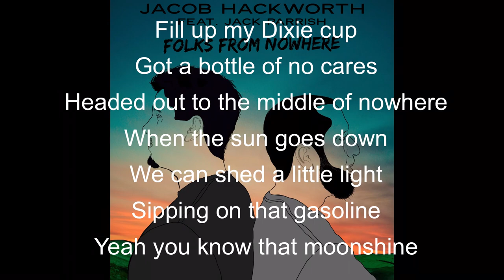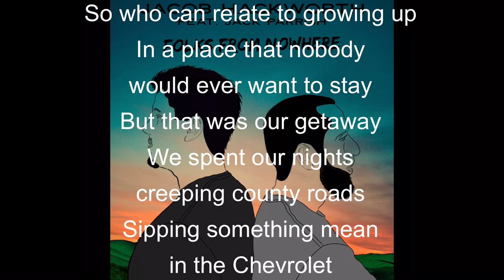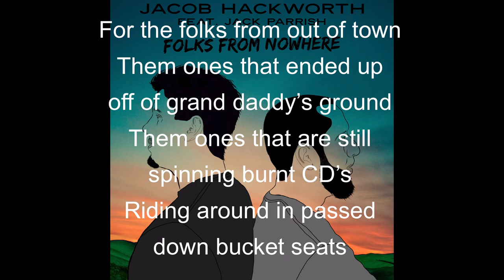Jacob Hackworth - Folks From Nowhere (Official Lyric Video) ft. Jack Parrish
Song Produced by Austin Shawn
Director of Photography by Chance Pingleton